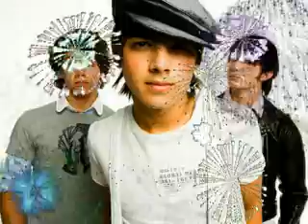Happy 8th Birthday Brianna!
8th Bday Bri